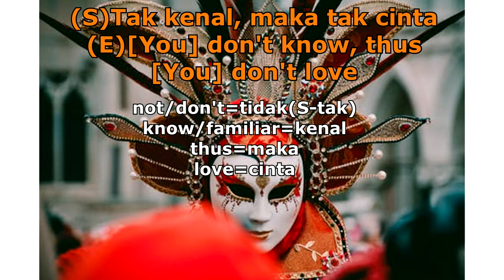[1Sentence 1Day] 115-How to say "U don't know thus U don't love."